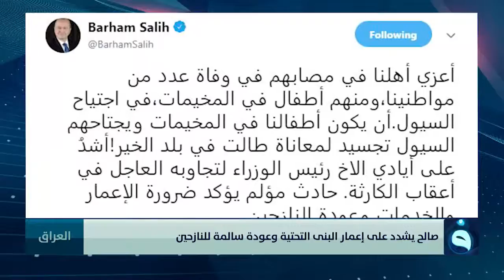صالح يشدد على إعمار البنى التحتية وعودة سالمة للنازحين